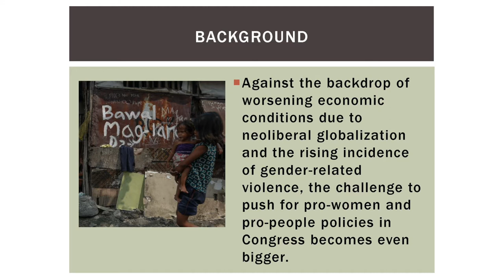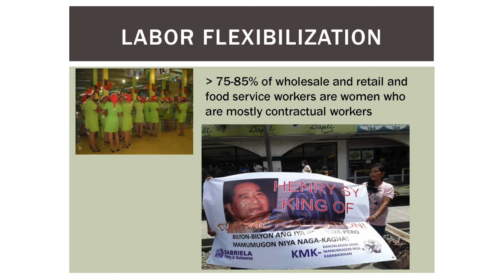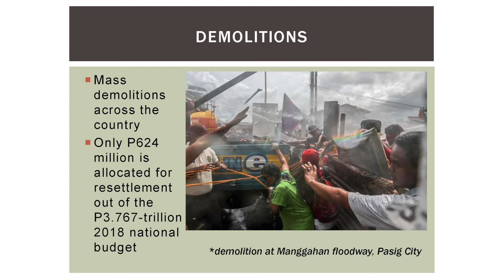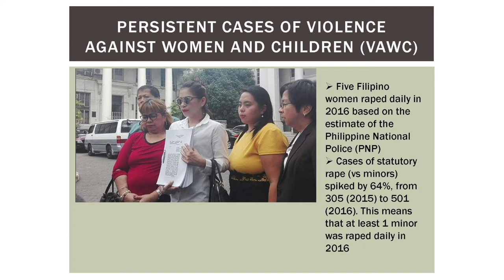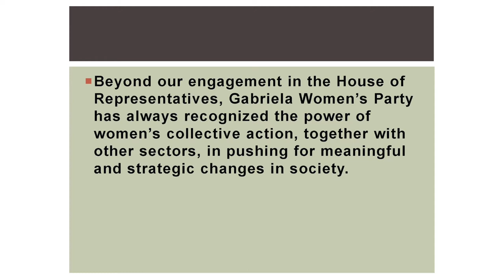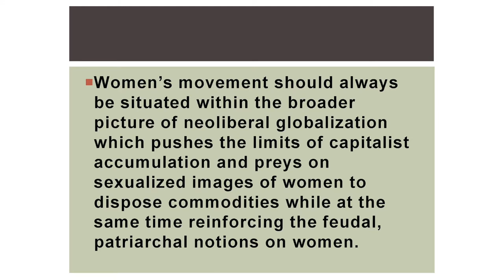[Lecture] Arising Issues in Women, Development and Policy in Asia Pacific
What are top three public policy concerns for women across Asia Pacific and how are legislators tackling these issues in respective parliaments and governance spheres? Meet three esteemed members of the Asian Women Parliamentarian Caucus (AWPC) as they provide an insight into policy best practices from on-the-ground experience across regions - from Australia to South and Southeast Asia.  This panel will be the kick-off to a series of meetings for the regional network, which gathers prominent female parliamentarians from all over Asia to discuss current issues impacting women, development and policy.

The panelist consists of:

## Senator Linda Reynolds, Senator for Western Australia

## Hon. Dr Dipu Moni, Former First Female Foreign Minister and Member of Parliament, Bangladesh

## Rep. Emmi De Jesus, President, Gabriela Women’s Party and Congresswoman, The Philippines

and the lecture is moderated by:
Dr Namrata Chindarkar, Assistant Professor, Lee Kuan Yew School of Public Policy